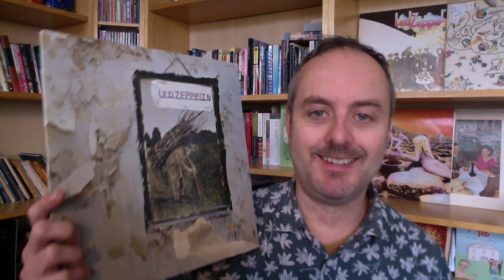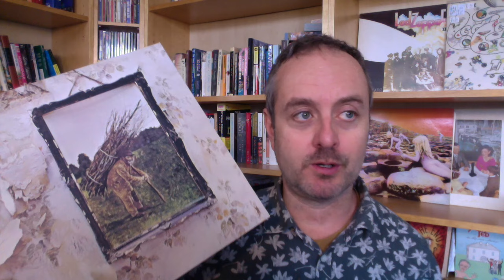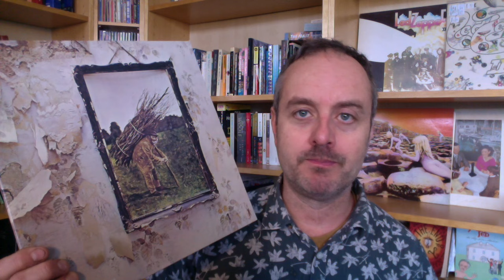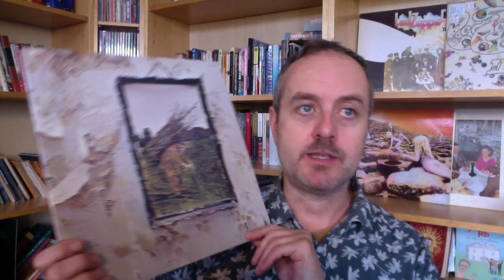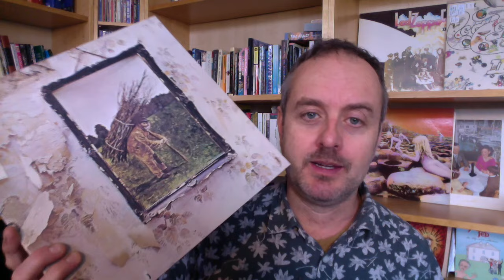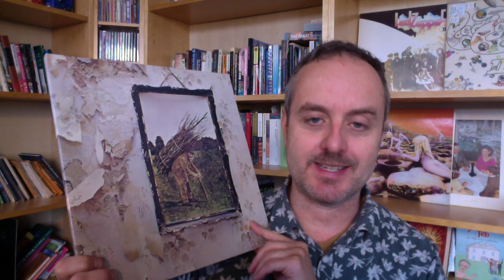Why I'm Still Not Sick Of 'Stairway to Heaven' (and probably never will be)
In response to a thread that's been doing the rounds recently about songs we're all sick of, I explain why I'm NOT sick of a song that EVERYONE's supposed to be sick of.